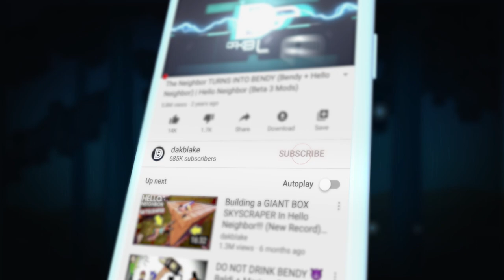Rescuing The Neighbor’s SECRET PRISONER!!! | Hello Neighbor Gameplay (Mods)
WE…..FINALLY…..SAVED…..HIM???

What’s up MA DUDES! How is it going today? Today we are going to be playing Hello Neighbor and RESCUING THE PRISONER!!! We are heading back into the game to try to save our mannequin friend named Gaborborb!!! This dummy is the coolest thing ever, and he needs our help! This story is our story that we have been doing for 3 episodes now and it is getting cooler and cooler! We are roleplaying as the characters, making our own funny moments, and treating it like Hello Neighbor in Real Life!!! Join me on this awesome journey as we try to save our friend, prank the neighbor, and have some fun! Let’s go and try to RESCUE THE PRISONER!!! Enjoy.